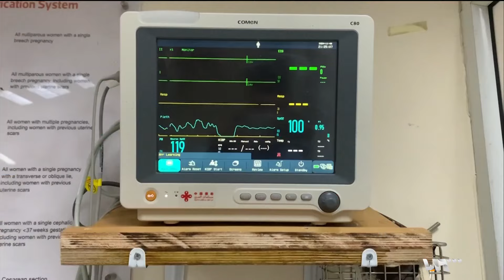تغطية خاصة | إصابات في مواجهات بين إسرائيليين ومؤيدين لفلسطين في أمستردام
إصابات في مواجهات بين إسرائيليين ومؤيدين لفلسطين في أمستردام وبوتين يهنئ ترمب ويبدي استعداده للاتصال به
تقديم: فرات الدروبي